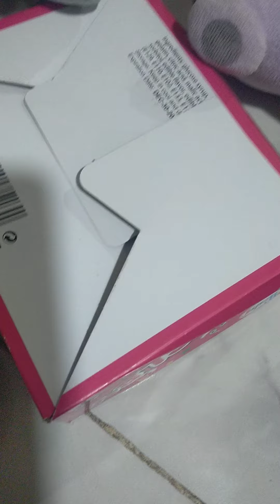among us plants and people